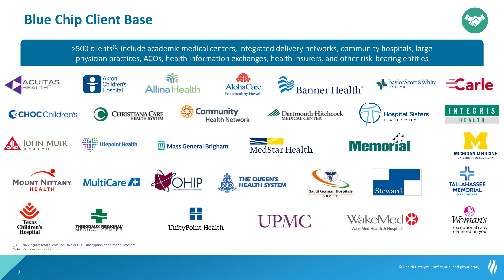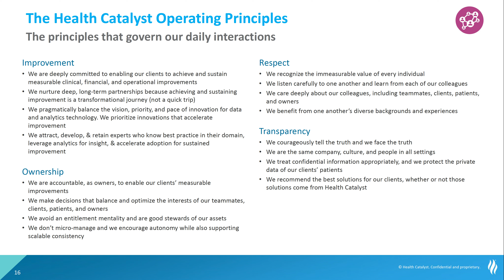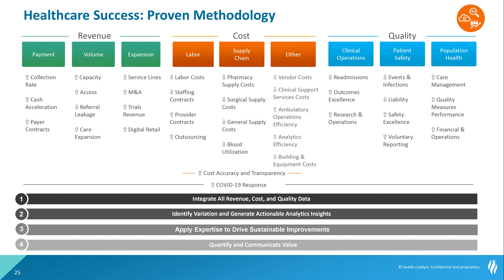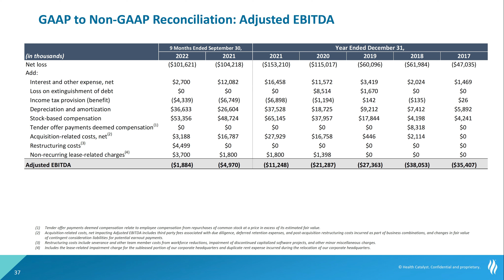Health Catalyst HCAT Q4 2022 Earnings Presentation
Sector: Health Care
Industry: Health Care Technology
Chapters:
0:00 Presentation
1:35 Financial Overview